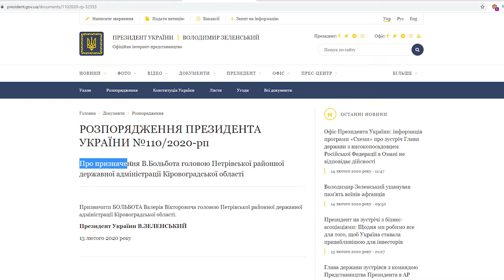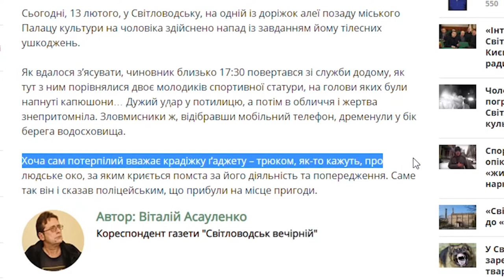Головні новини Кіровоградщини | 14 лютого 2020 року | телеканал Вітер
У випуску:

* З оркестром зустрічають сьогодні звільнених із полону спецпризначенців Олександра Корінькова та Сергія Глондара в Кропивницькому
* На Кіровоградщини чоловік замовив кілера для дружини
* У Світловодську побили чиновника
* Зеленський призначив очільника Петрівської РДА на Кіровоградщині
* Сучасний медичний центр цьогоріч відкриють у Кропивницькому
* Варив крафтове пиво і потрапив під слідство підприємець з Олександрії
* Марш сексменшин не відбувся у Кропивницькому.